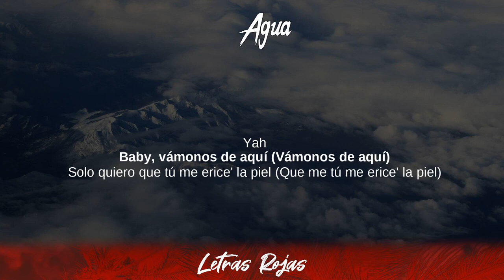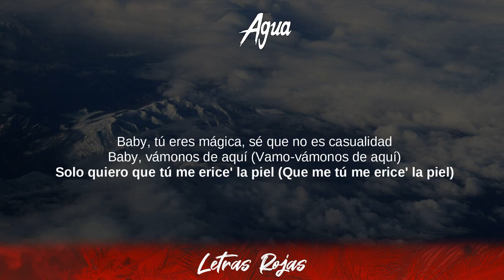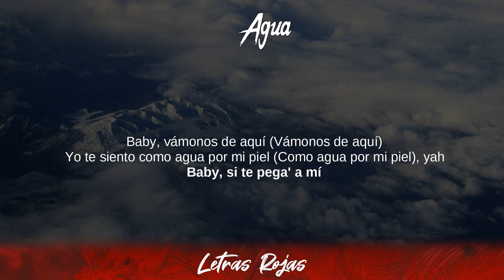WE$T DUBAI - Agua (Lyrics/Letra)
WE$T DUBAI - Agua (Lyrics/Letra) | Wing Lyrics
Agua - WE$T DUBAI
Gracias suscriptores Wing Lyrics:

➡️Suggested Video:
Nacho - La Buena:

❥Wing Lyrics:
WE$T DUBAI - Agua Lyrics

00:05 Yah, yah, yah, yah, WE$T DUBAI
00:11 Lo único que la distrae
00:14 Yah, yah, yah
00:19 Yah
00:20 Baby, vámonos de aquí (Vámonos de aquí)
00:23 Solo quiero que tú me erice' la piel (Que me tú me erice' la piel)
00:26 Baby, vámonos de aquí (Baby, vámonos de aquí)
00:29 Yo te siento como agua por mi piel (Como agua por mi piel-piel-piel)
00:33 Baby, si te pega' a mí (Baby, si te pega' a mí)
00:36 Vamo' a invocar a Lucifer (Invocar a Lucifer)
00:39 Baby, vámonos de aquí (Baby, vámonos de aquí)
00:43 Yo quiero sentirte como agua por mi piel (Como agua por mi piel), eh-eh (Yah)
00:47 Yo no sé si tú está' loca o que tiene' maldad
00:51 Ella se desliza por mi cuerpo como si fuera una gota de agua salá'
00:57 Yo acelero por la curva de tu cuerpo like World Rally Car
01:00 Baby, tú eres mágica, sé que no es casualidad
01:04 Me-Me-Me la llevo de tienda' (Tienda'), nos sacamo' foto' en el probado'
01:07 Y no hay quien nos entienda, guarda las fotito' en su ordenador
01:11 WE$T DUBAI es leyenda, lo dice la calle, no lo digo yo
01:15 Baby, desnúdate, como agua, deslízate
01:17 Y como agüita de mayo, baby, tú llegaste a mí
01:20 Estas bitche' son muy básica', no pueden competir
01:24 Como una gota de agua, me deslizo sobre ti (Sobre-Sobre ti)
01:27 Demasiado pura, tú eres agua para mí
01:31 Yo no sé si tú está' loca o que tiene' maldad
01:34 Ella se desliza por mi cuerpo como si fuera una gota de agua salá'
01:39 Yo acelero por la curva de tu cuerpo like World Rally Car
01:43 Baby, tú eres mágica, sé que no es casualidad
01:46 Baby, vámonos de aquí (Vamo-vámonos de aquí)
01:52 Solo quiero que tú me erice' la piel (Que me tú me erice' la piel)
01:56 Baby, vámonos de aquí (Vámonos de aquí)
01:59 Yo te siento como agua por mi piel (Como agua por mi piel), yah
02:04 Baby, si te pega' a mí
02:07 Vamo' a invocar a Lucifer (Invocar a Lucifer)
02:10 Baby, vámonos de aquí (Vámonos de aquí)
02:14 Yo quiero sentirte como agua por mi piel (Como agua por mi piel), piel